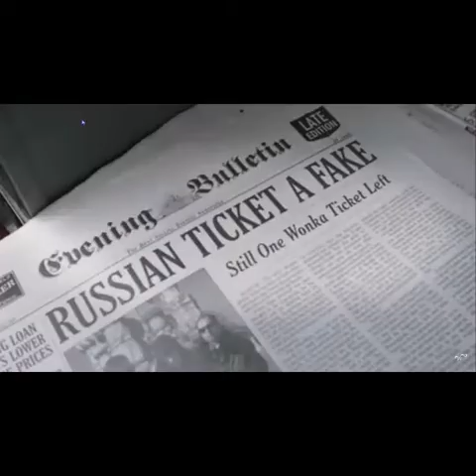I edited willy wonka